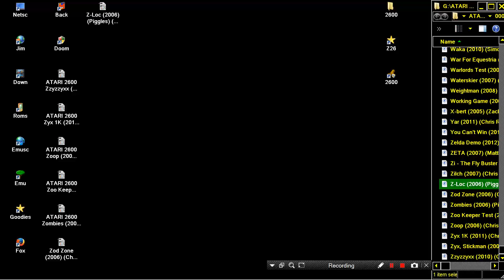ATARI 2600 Zilch 2007 Chris Read WIP